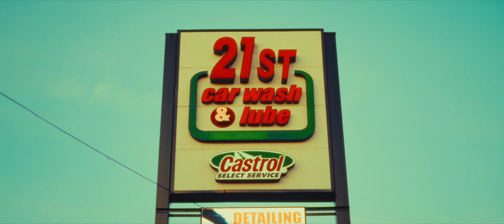Is This a Vlog?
In this cinematic vlog you will see how waking up at 5am in the morning is changing my live, I went to Central Park to get some nice shots and then I opened up about how how I went from 500 subscribers to 2k in 2 months and what I'm doing as a creator to stand out from the crowd.
0:00 Cinematic Intro
0:48 This changed me
2:27 Park day with Creami
3:53 Make videos no one loves until they do

Gear I used and love

Brevitē Backpack
Comica wireless Mic
Davinci Resolve + Speed Editor
Zoom recorder for voice

The links are amazon affiliate links and I get a small commission if you buy using my links but you don't pay extra for the gear and everything I put on those links I love and use all the time. 😁